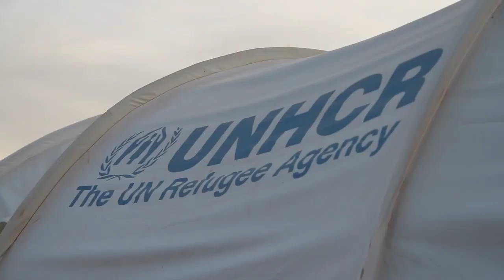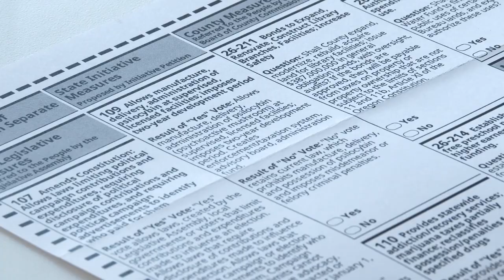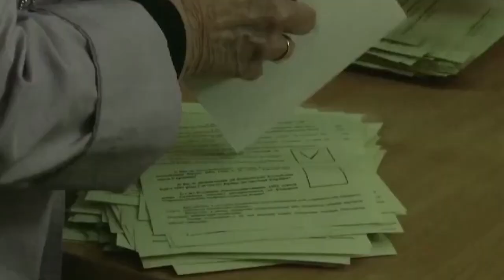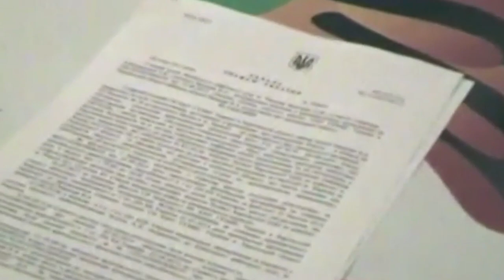The War In Ukraine : A comprehensive Overview.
The War in Ukraine: A Comprehensive Overview" is a thought-provoking and in-depth video that provides an extensive exploration of the conflict that has gripped Ukraine in recent years. This meticulously crafted documentary offers a thorough examination of the multifaceted nature of the war, shedding light on its historical background, causes, and complex geopolitical dynamics.

Through compelling storytelling, expert analysis, and a wealth of visual material, this video strives to present a comprehensive understanding of the war in Ukraine. It delves into the origins of the conflict, tracing its roots to the 2014 Ukrainian Revolution and subsequent annexation of Crimea by Russia. The documentary explores the socio-political factors that led to the rise of pro-Russian separatist movements in Eastern Ukraine, the subsequent armed confrontation, and the formation of self-declared republics.

With a commitment to objectivity, the video examines the involvement of various actors in the war, including the Ukrainian government, pro-Russian separatists, and foreign powers. It dissects the complex web of alliances, interests, and regional dynamics that have influenced the trajectory of the conflict. Additionally, the documentary sheds light on the impact of the war on civilian populations, the displacement of people, and the human toll it has exacted.

Featuring interviews with experts, journalists, and individuals directly affected by the conflict, "The War in Ukraine: A Comprehensive Overview" provides firsthand accounts and personal narratives that bring the human dimension of the war to the forefront. The documentary aims to foster empathy and understanding, allowing viewers to grasp the lived experiences of those impacted by the conflict and the challenges they face on a daily basis.

By offering a comprehensive overview, this video strives to inform and educate viewers, enabling them to navigate the complex geopolitical landscape surrounding the war in Ukraine. It encourages critical thinking and fosters dialogue about the conflict's implications for international relations, regional stability, and the pursuit of peace.

"The War in Ukraine: A Comprehensive Overview" is an essential resource for anyone seeking a deeper understanding of one of the most significant conflicts of our time. It stands as a testament to the power of knowledge and empathy in promoting dialogue, compassion, and ultimately, the search for lasting peace.